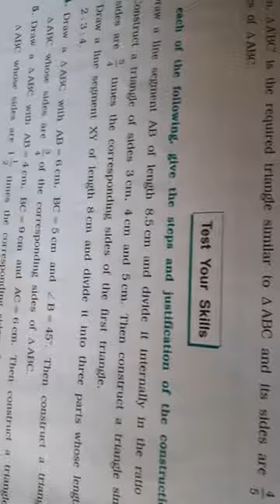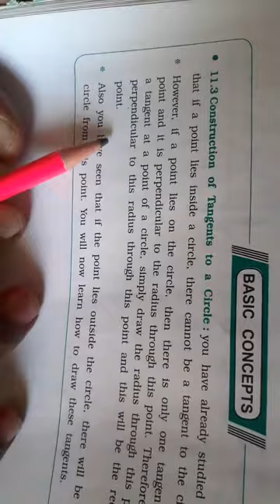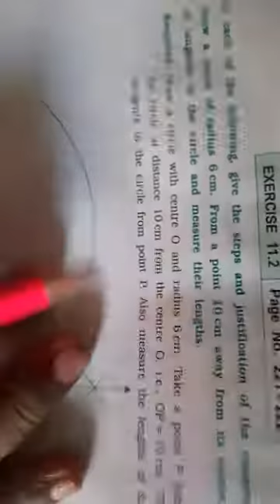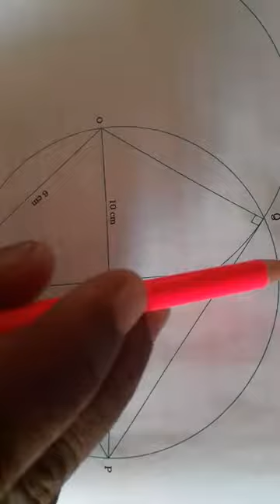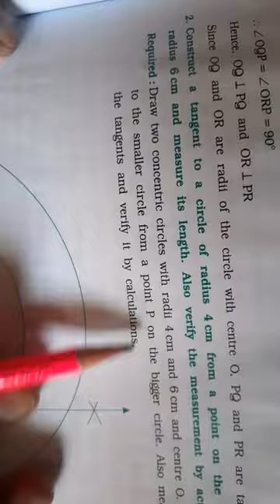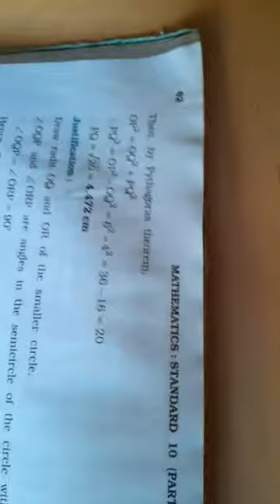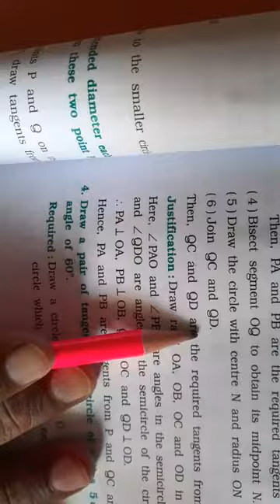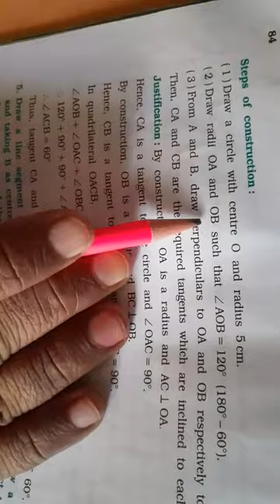Std 10 Maths Ch -11 (2)